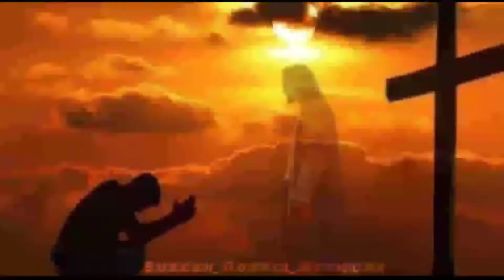No copyright_unlimited photos & videos